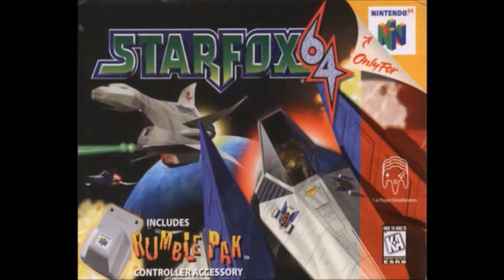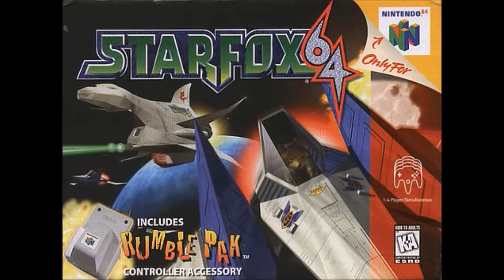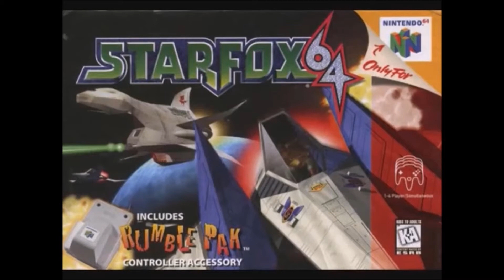StarFox N64 VS 3DS! Which Has Better Music?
Me and my friend Rian compare the music from both versions of StarFox this time. Here's the 1st music comparison video we did